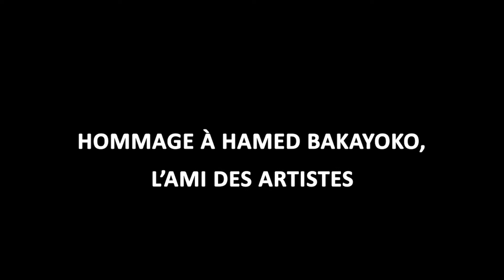Hommage à Hamed Bakayoko, l’ami des Artistes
« La Côte d’Ivoire est deuil. Je m’associe à la tristesse de la Nation ivoirienne pour présenter mes plus sincères condoléances à la famille du premier ministre Hamed Bakayoko. Puisse son âme reposer en paix. »